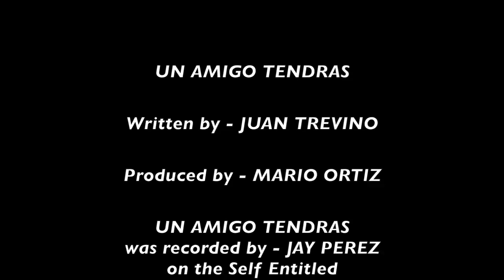2018 Vegas Tejano Music Week: The Hitmaster's Boot Camp Promo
2018 Vegas Tejano Music Week presents The Hitmaster's Boot Camp, a workshop for Tejano artists and fans! A special session with Mario Ortiz, Juan Trevino and Carlos Alvarez.